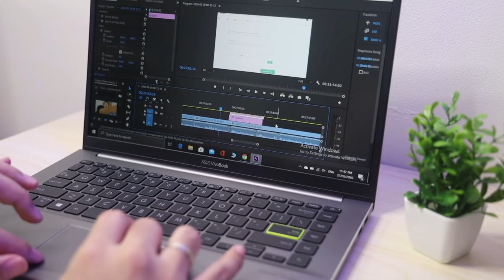Best Laptop Specs for Online Jobs - Data Entry - Video editing - Online Teaching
This video is Beginners about the Best Laptop specs for Online jobs / work from home this 2020 for jobs like Online teaching / photo and video editing / data entry / lead generation / appointment setter general virtual assistant and other tasks. Ang important Laptop specs na diniscussed ko dito sa video ay 1. Processor ( i3, i5, i7) 2. RAM / Memory 3. Storage ( HDD, SSD) 4. Dedicated GPU. Itong video ay pang beginners / non techi viewers para mahelp kayo sa bibilhin nyo anong specs ng laptop ang kaylangan.

NOTES ( PLEASE READ! )
- Mag pa upgrade lang ng RAM / SSD sa authorized service center kapag under warranty pa
-  Sa Ram may compatibility po ang speed and size ng bawat laptop - please check website ng laptop nyo
- Ang NVME din po ay Hindi pwede ilagay para sa slot ng m.2 sata sad ( and better vice versa )
- Hindi po upgradable ang processor as of 2020 ( better mag isip maigi bago bumili)
- HIndi din upgradable ang GPU as of 2020 ( may external GPU for laptops - you can research this )
- Vega 7 po yung vivobook dyan

Chapters:
0:00 Laptop Specs for Online Jobs Intro
1:06 Processor / CPU
1:41 Types of Intel and AMD processor
2:15 i3 and Ryzen 3
2:55 i5 and Ryzen 5
4:06 i7 and Ryzen 7
5:18 CPU Generation 4th gen / 10th gen
6:40 Letters in CPU U/H
7:42 Intel Pentium and Celeron
8:35 RAM / Memory
8:56 Sample na gamit ng RAM
9:17 Ilang RAM ang nasa mga Laptop
9:30 Sizes ng RAM
9:52 Required RAM for Online Jobs
10:44 Self Upgrade ng RAM and warranty
11:37 RAM speed -MHz -2400mhz 2666mhz
12:15 Storage
12:44 Types of Storage ( HDD, SSD, NVME)
13:56 Difference HDD vs SSD vs NVME
14:36 Actual Speed Comparison HDD vs SSD
15:27 Advantage ng SSD
15:47 Required Storage for Online Jobs
16:23 How to Upgrade HDD to SSD
18:20 GPU / Graphics card
19:10 Required GPU for Online Jobs
19:58 Processor / CPU Notes
20:40 GPU Note
20:46 Part 2 Other than Specs